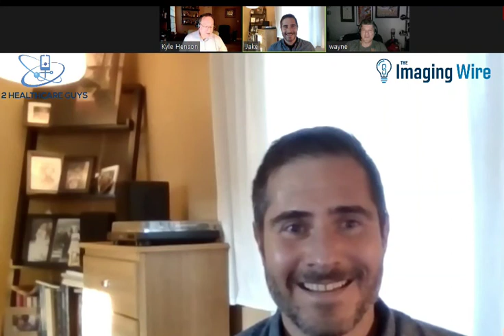The Imaging Wire Highlights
Jake gives his thoughts on what the imaging industry is missing.